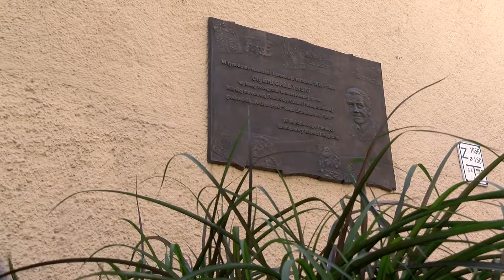Halina Mazurkiewicz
Laureatka Nagrody Prezydenta Torunia w kategorii turystyka